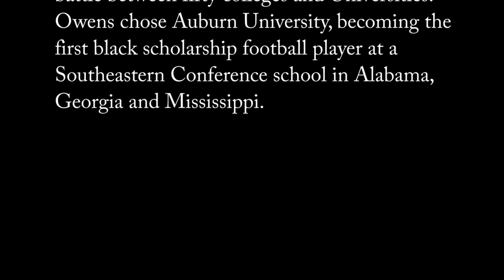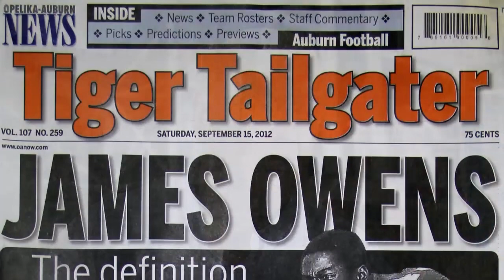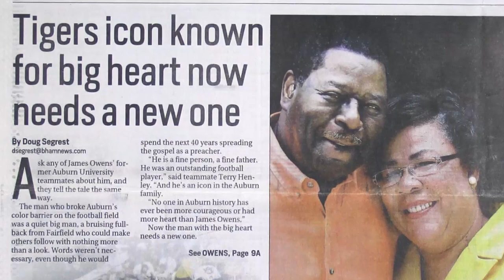Quiet Courage Documentary Trailer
In the midst of desegregation efforts at universities across the South, and after having been recruited by more than sixty other universities, James Owens became “the first” at a Southeast Conference School in Alabama, Mississippi and Georgia when he enrolled at Auburn University in 1969.

Owens’ time at Auburn, beginning with his recruitment and initial reluctance to attend Auburn, his success on the field, his shortcomings in the classroom, and finally his acceptance as a beloved member of the storied football program is chronicled in the documentary, Quiet Courage: The James Curtis Owens Story.